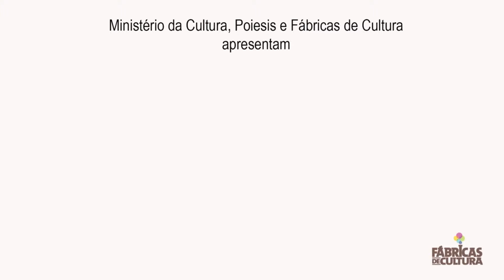F. A. L. A - Fábricas de Cultura